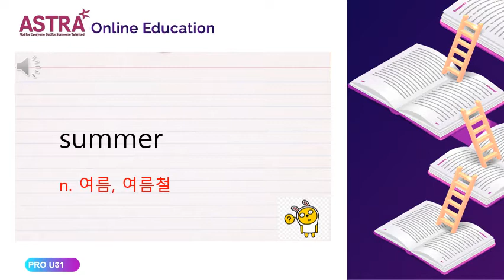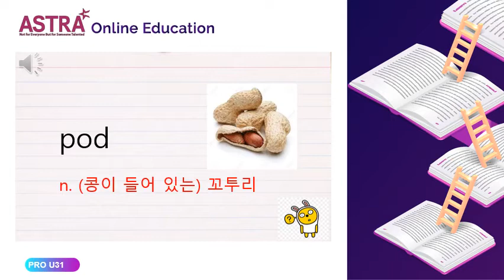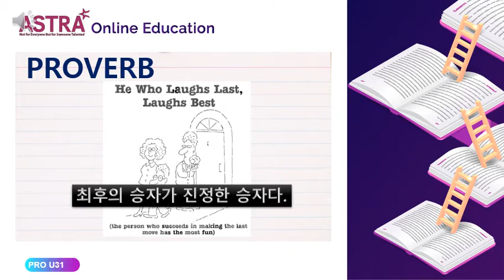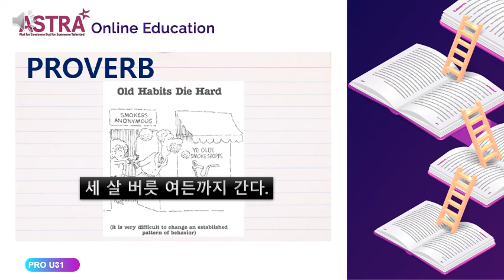PRO4 PRVO UNIT31